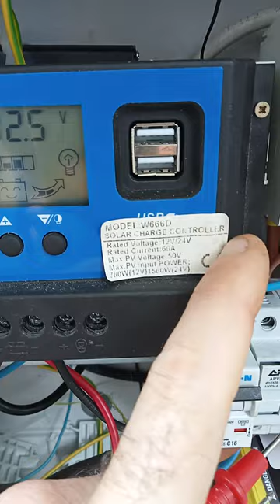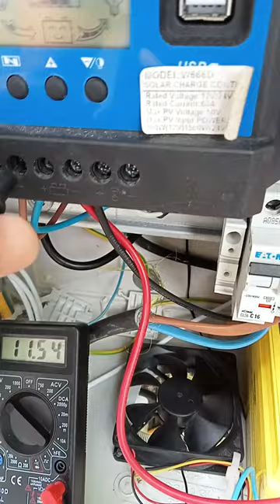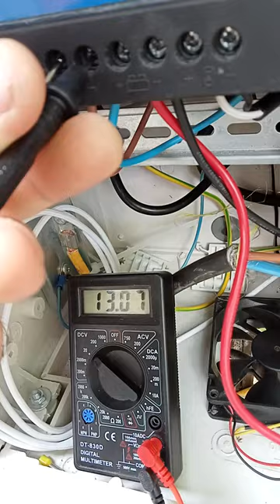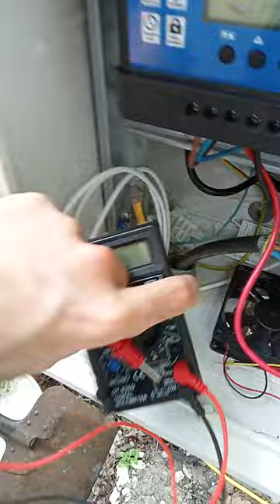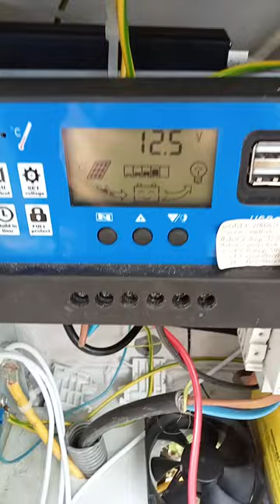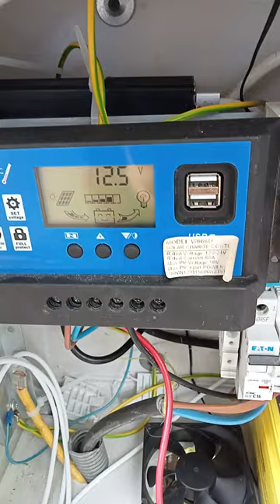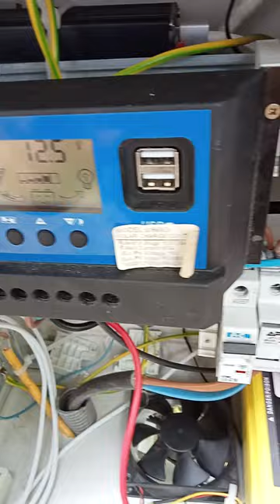Dzisiaj mierzymy napięcia ⚡⚡⚡🌩️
Cz3. Udało się rozwiązać problem który był bardzo prosty ale nie mogłem o tym wiedzieć dlatego że nie miałem pojęcia że w chińskiej fabryce ktoś zrobił coś na odpierdol po to żeby na tym pewno zarobić jakieś tam chińskie jeny ale Chińczycy tacy są że nasze europejskie prawo w ich kraju nie obowiązuje i oni często nie stosują się do naszych regulacji odnośnie elektryki elektroniki i mają to głęboko w dupie niestety.